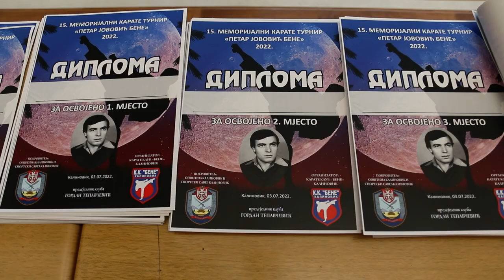15. Memorijalni karate turnir "Petar Jovović Bene"